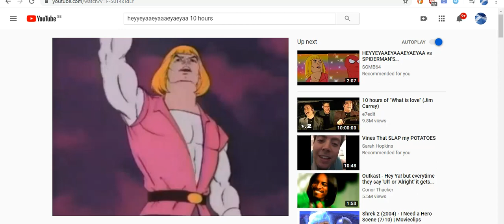Welcome to Rainbow Unicorn Land Bonus Hits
Im sorry mum who have i become